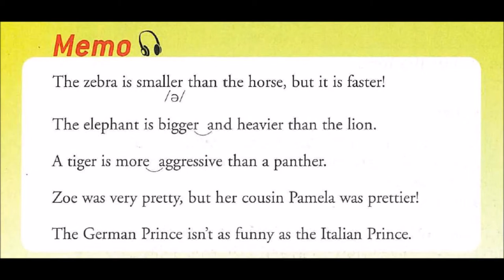Enjoy English in 6e - Track 35 Memo